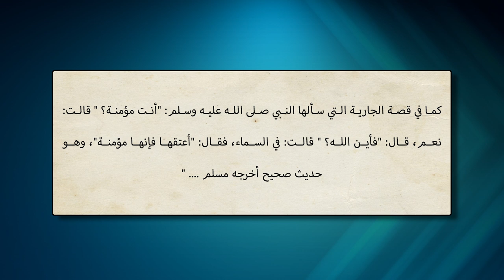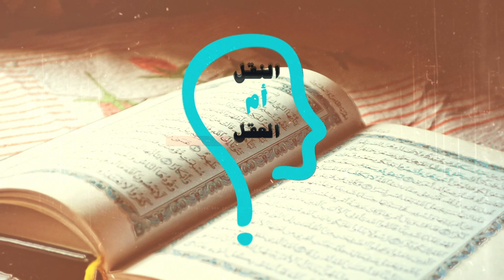النقل أم العقل - الحلقة 139 - حديث الجارية لا يُحتّج بيه في العقيدة